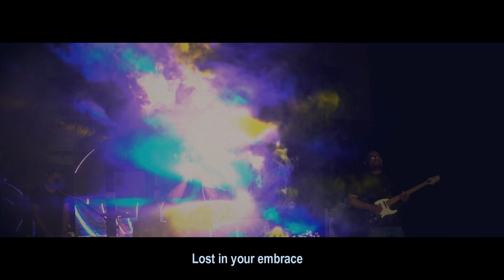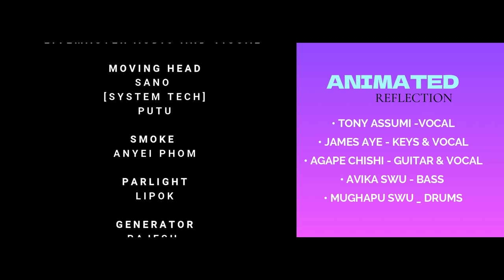HERE I AM ANIMATED REFLECTION DIRECTED BY TONY ASSUMI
With the world wide pandemic, life came to a halt and seemingly with the complex interplay of various factors Animated reflection was born. We live the typical rythm of a tropical climate which is only disturbed by the calling of an unseen prospect but still, we have made it possible against all odds and has finally reached this platform. We are very pleased to have this opportunity and a special thanks to sunep lemtur for all the inputs in the making of this song. Forgive us if our facinations have overcome our better wisdom. Enjoy the song.

Here I’m falling
Into the saving arms of love
Here I’m falling
In the arms that conquered death

You’re my Hero
Who brought me out of the miry clay
Now, I’m singing the greatest love of all

So I won’t let you down
Till the end of time
This heart will ever be true
To the one who first loved me

It’s amazing
How you fix my broken wings to fly
Now I’m flying
Lost in your embrace